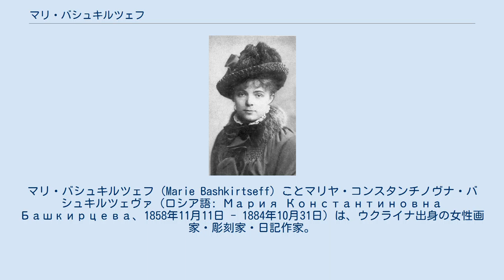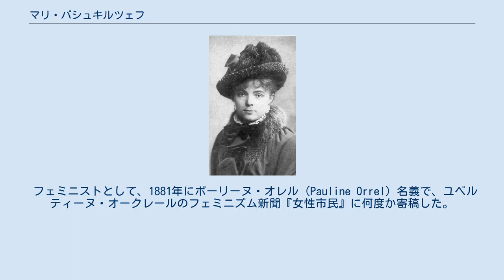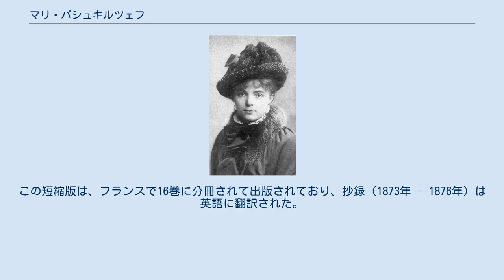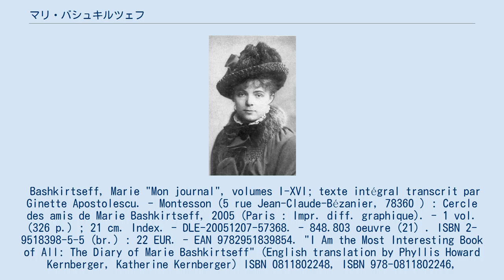マリ・バシュキルツェフ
マリ・バシュキルツェフ（Marie Bashkirtseff）ことマリヤ・コンスタンチノヴナ・バシュキルツェヴァ（ロシア語: Мария Константиновна Башкирцева、1858年11月11日 - 1884年10月31日）は、ウクライナ出身の女性画家・彫刻家・日記作家。
 ノヴォロシアのポルタヴァ近郊ガヴロンツィに、富裕なロシア人貴族の家庭に生まれ、母親に連れられ欧州各地で育つ。
個人指導で教育を受けたが、フランスで、当時女学生を受け入れた数少ない機関であるアカデミー・ジュリアンに入塾して絵画を学ぶ。
この美術学校には欧米各地の若い女性が集っており、中でもルイーズ・カトリーヌ・ブレスラウをバシュキルツェフはライバル視していた。
 バシュキルツェフは短い生涯のうちにかなりの量の作品を遺しており、パリの貧民街の子供たちの姿を描いた「集合」や、女性画家仲間の群像である「アトリエにて」はとりわけ名高い。
不幸にも、バシュキルツェフの作品の大半は、第2次世界大戦中にナチス・ドイツによって破壊された。
 マリ・バシュキルツェフ「アトリエにて」 （1881年）。
バシュキルツェフ自身は右端の黒衣をまとった女性である。
 バシュキルツェフは13歳から日記をつけており、このため文筆家として最も名高い。
女性芸術家のたたかいについての彼女の個人的評価は、公表された日記にも記されており、ブルジョワ女性の内面を覗わせる物語となっている。
驚くほどあけすけな日記を遺したカナダ人、メアリー・マクレーンは、バシュキルツェフの日記に霊感を受けていた。
ギ・ド・モーパッサンとの往復書簡を含む書簡集は、1891年に出版された。
 フェミニストとして、1881年にポーリーヌ・オレル（Pauline Orrel）名義で、ユベルティーヌ・オークレールのフェミニズム新聞『女性市民』に何度か寄稿した。
「われわれ女は、犬を愛することにしよう。犬だけを愛しよう。男と猫は創作に値しない」という発言は有名になった。
 バシュキルツェフの墓 結核のため25歳で夭逝したが、1880年代パリの知的な社会の一員となるには十分な時間を持つことができた。
亡骸はパッシー墓地に葬られた。
 近年までバシュキルツェフは、1860年生まれとされてきた。
しかしながらバシュキルツェフの日記の自筆原本がフランス国立図書館において発見され、日記が遺族によって検閲され、短縮されていたことが明るみに出た。
1860年生まれというのも、母親によるでっち上げだった。
この短縮版は、フランスで16巻に分冊されて出版されており、抄録（1873年 - 1876年）は英語に翻訳された。
 Bashkirtseff, Marie "Mon journal", volumes I-XVI; texte intégral transcrit par Ginette Apostolescu. - Montesson (5 rue Jean-Claude-Bézanier, 78360 ) : Cercle des amis de Marie Bashkirtseff, 2005 (Paris : Impr. diff. graphique). - 1 vol. (326 p.) ; 21 cm. Index. - DLE-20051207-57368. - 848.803 oeuvre (21) . ISBN 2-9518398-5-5 (br.) : 22 EUR. - EAN 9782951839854. "I Am the Most Interesting Book of All: The Diary of Marie Bashkirtseff" (English translation by Phyllis Howard Kernberger, Katherine Kernberger) ISBN 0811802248, ISBN 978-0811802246, Publisher: Chronicle Books (June 1, 1997)  Cronin, Vincent. Four Women in Pursuit of an Ideal. London:...